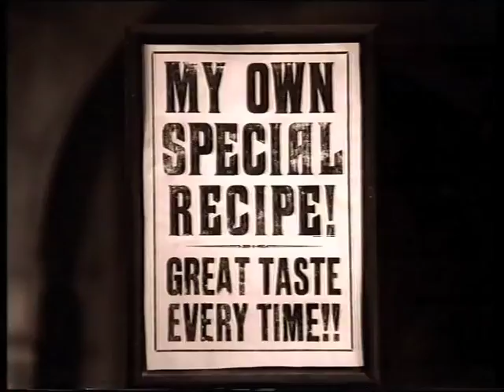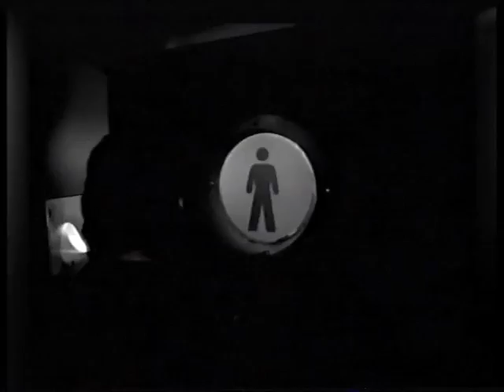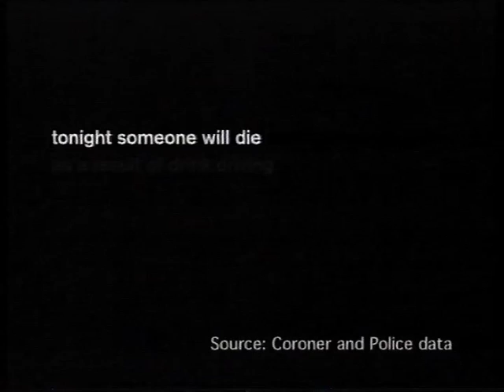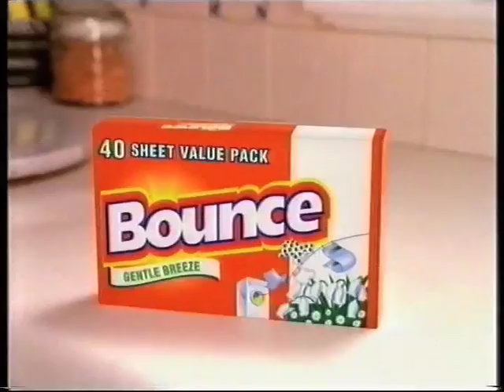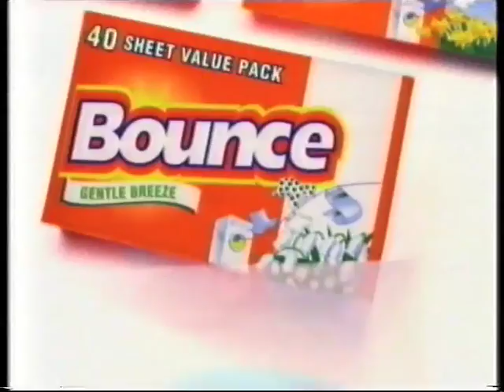British TV Adverts from 1999 (from Channel 4)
Channel 4 commercials from 1999

Includes commercials for
Ford
Jeep Cherokee
Homebase
Dry Blackthorn (Sherp Headed Aliens)
Currys (Sale)
Magnet (Half Price Sale)
VW Golf (Holding the baby)
Orange mobile (Animated man hoovering his house)
Dollond & Aitchison (Burt Reynolds bag)
Renault Scenic (Roger Moore, Lightening Seeds)
Abby National (Alan Davies, Biker's Pub, Kitten)
Carlsberg (Ho Ho Ho, Who's Got the last Laugh Now? Tony Bennett)
First Choice Holidays (Orang Utan, Martin Clunes, Michael Elphick narrates)
Comet Sale (Nigel Planer narrates)
Hooch Lemon (Urinal)
Hooch Lemon (Mosquito)
Don't Drink & Drive campaign (real accident footage)
Kronenbourg 1664 (French girl, Asking directions)
PC World sale
Jilly Goolden (Bounce)
Vicks VapoRub (Can't Brieath Mummy)
AOL (Connie Parental Controls)
AOL (short version)
Werther's Original (Grandad)
Psycho (1999 remake TV spot)
Red Bull (man gets bird poo on him)
Sony (The power of Television)
Going Places Holidays (Dog Frisbee)
Gaviscon (Talking Fire)
Turok 2 (N64)
Sisters of Murphys (Stuck in a lift)
Argos Sale (I can't get over it)
Peugeot 306 (Too Good to be True)
Millennium Experience (Easter Island faces)
Replace A Dead Battery (Thank you Mummy)
Osram Light Bulbs (Plane Lands on Road)
Haze plug in fragrances (Smokey Demon)
Citroen Xantia (Pyramid of cars upturned by a frog in the road)